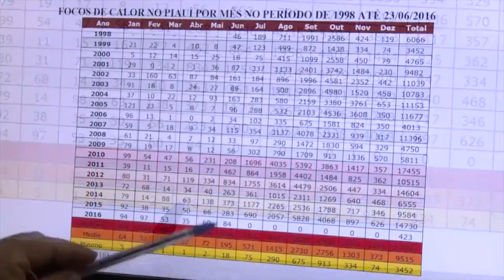Focos de queimadas contribui para problemas respiratórios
Nesta época do ano os focos de queimadas tornam-se cada vez mais comuns. A fumaça e a sujeira gerada pelas queimadas incomodam muita gente e podem agravar problemas respiratórios . Matéria para o Bom Dia Assembleia e Alepi TV.